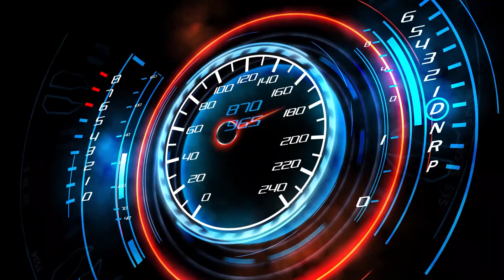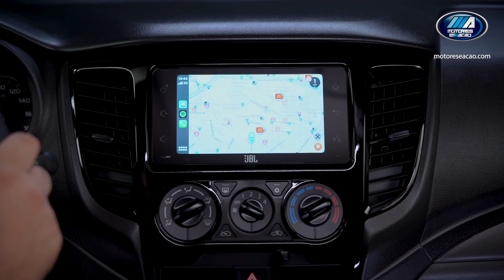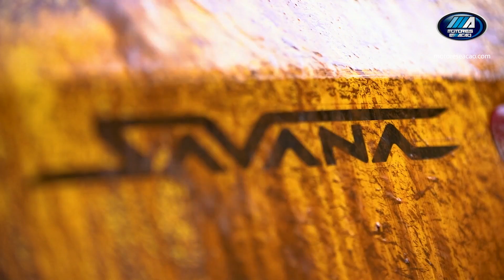Nova L200 Triton Savana 2022 | Mitsubishi | Lançamento | Vale a pena? R$ 205K !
Nova L200 Triton Savana 2022 | Mitsubishi | Lançamento | Vale a pena? R$ 205K ! E a Mitsubishi MotorSports acaba de lançar neste final de  mês de abril de 2021 a nova L200 Triton Savana 2022. Conheça todos os detalhes agora aqui no motoreseacao. Vale a pena? Curta, comente e compartilhe. A Nova L200 Triton Savana 2022 parte de R$ 204.990 (Preço de lançamento em abril de 2021).

A série especial L200 Triton Savana traz sob o capô o moderno motor 2.4L turbo diesel, em alumínio, com 190 cv de potência e 43,9 kgfm de torque.  A aptidão off-road da nova L200 Triton Savana está presente nos títulos conquistados nos ralis pelo mundo e nas excelentes dimensões para o fora-de-estrada:
- Ângulo de entrada: 33°
- Ângulo de saída: 24°
- Ângulo de rampa: 29°
- Inclinação lateral: 45°
- Altura livre do solo: 220 mm
- Travessia com água: 700 mm

Equipada com snorkel em tom grafite.
Ajuda na transposição em trechos alagados de até 700 milímetros.
bagageiro na cor preta com capacidade de carga de até 50kg.

Rodas em liga leve e aro 16.

Seis cores: Amarelo Rally, Bege Jizan, Azul Baikal, Vermelho Mônaco, Branco Fuji e Verde Forest.

Motor 2.4L turbo diesel, em alumínio.
São 190 cv de potência e 43,9 kgfm de torque.

Tração Easy Select: 4x2, 4x4 e 4x4 reduzida.
Bloqueio do diferencial do eixo traseiro.

MOTORES E AÇÃO - Não compre carro sem ele!

👕 🦁 🚘 - Garanta já a sua camisa da Nova Grife motoreseacao by Lion Brasil. Seja um dos primeiros.
💻 MOTORES E AÇÃO - Aperte o Play!

ENVIO DE PRESENTES OU PRODUTOS PARA TEST:
📥▶ RRua Dr. Julio Resende, 185 - Lagoa Nova - Natal/RN
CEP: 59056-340